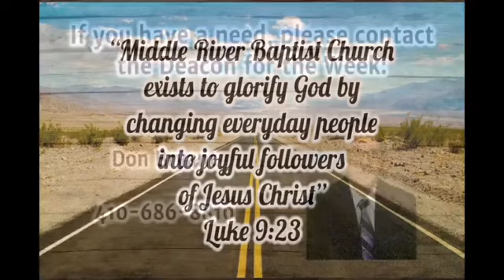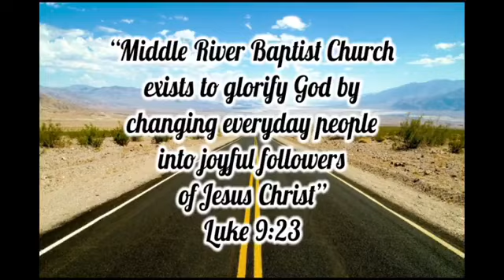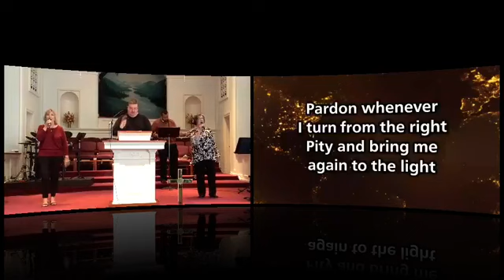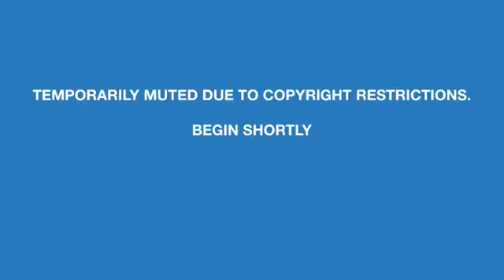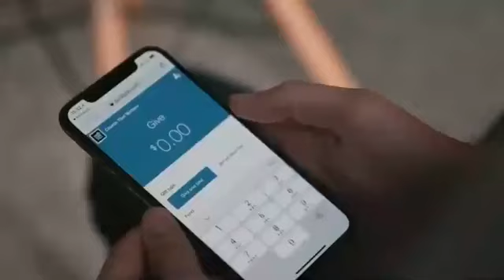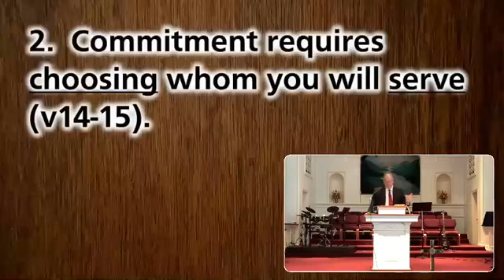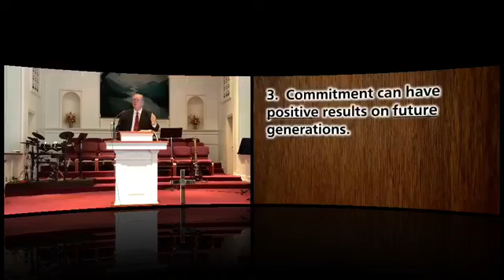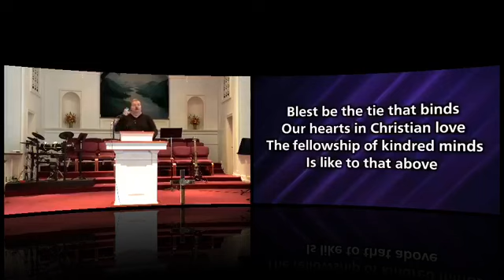Transition Commitment-Joshua 24:1-15--Rev. Keith Corrick